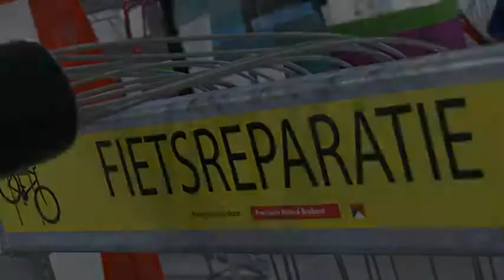Fix it: stimuleren fietsgebruik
De provincie en het Samenwerkingsverband Regio Eindhoven (SRE) belonen twintig bedrijven, scholen en organisaties die zich actief hebben ingezet om het fietsgebruik bij hun medewerkers of bezoekers te stimuleren. Deze organisaties krijgen van de provincie of het SRE een FixIt aangeboden."